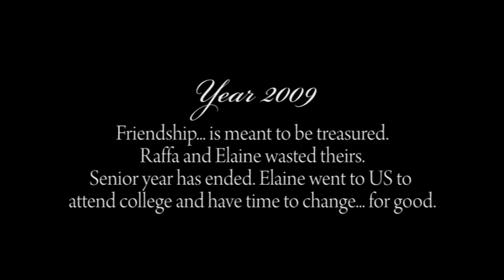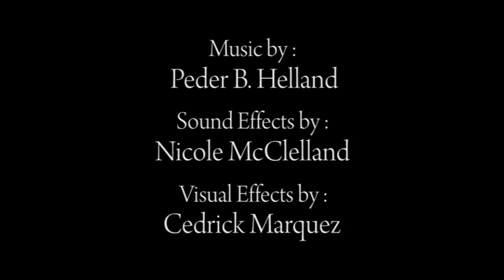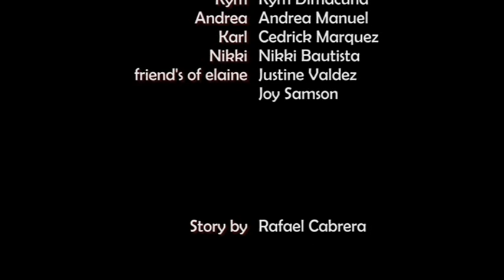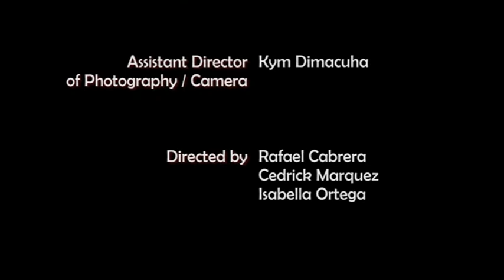Total Revenge (A short film)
Directed by :
Rafael Cabrera
Isabella Ortega
Cedrick Marquez

In cooperation with :
Diamond Pictures
Marquez Productions
Adib-Adib Films